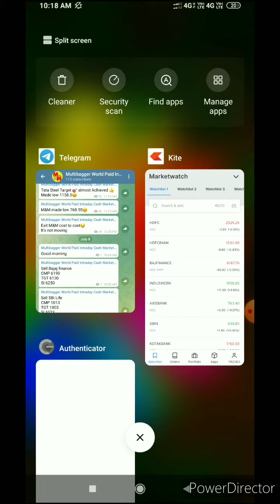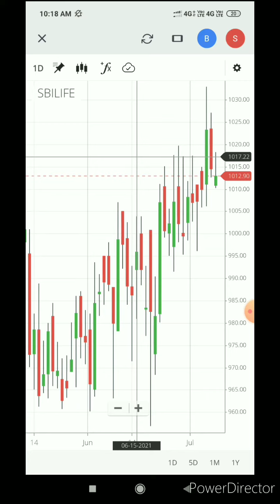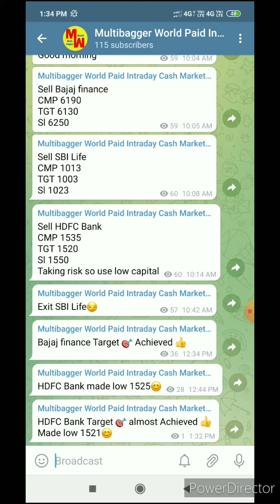Bajaj finance share, HDFC Bank share latest news intraday trading tips Best Telegram channel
Bajaj finance share latest news, hdfc bank share latest news
Adani Port share latest news,. Lupin share latest news
latest news share market intraday trading